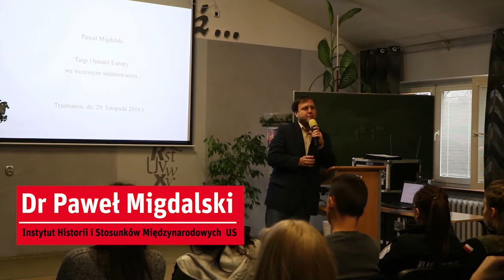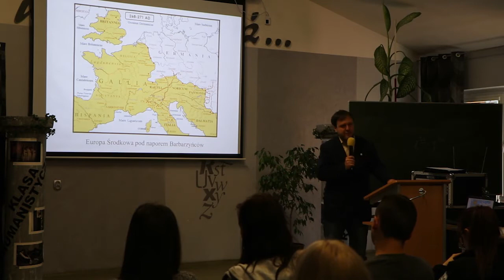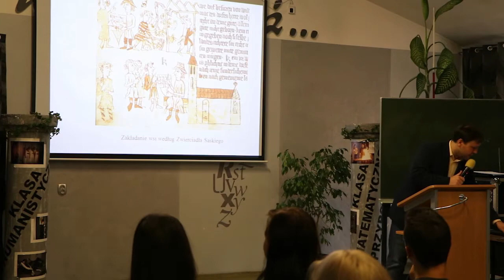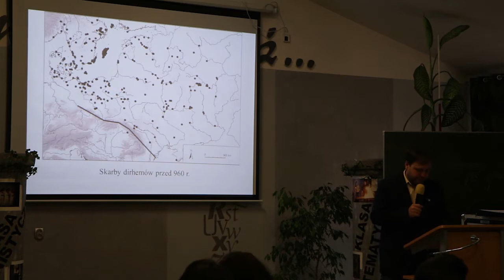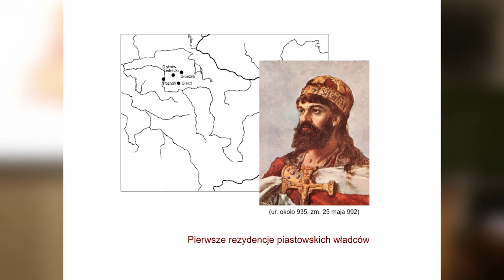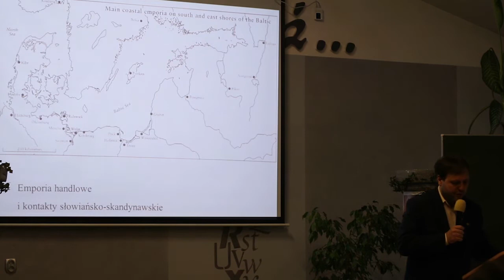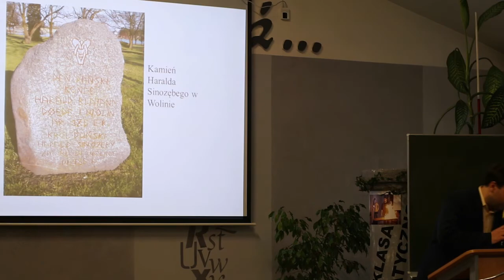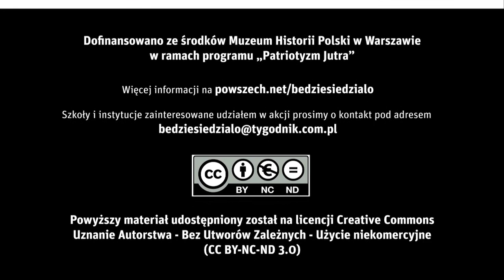"Polska historia 966-2016. Będzie się działo!": Targi i handel Europy w średniowieczu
Wykład dr Pawła Migdalskiego wygłoszony w Zespole Szkół Ponadgimnazjalnych im. Zbigniewa Herberta w Trzebiatowie w ramach akcji społecznej Fundacji Tygodnika Powszechnego „Polska historia 966–2016. Będzie się działo!”, pt. „Targi i handel Europy we wczesnym średniowieczu”.

Spotkanie odbyło się 29 listopada 2016 r. w ramach akcji społecznej Fundacji Tygodnika Powszechnego „Polska historia 966-2016. Będzie się działo!”.

Akcja dofinansowana ze środków Muzeum Historii Polski w Warszawie w ramach programu „Patriotyzm jutra”.